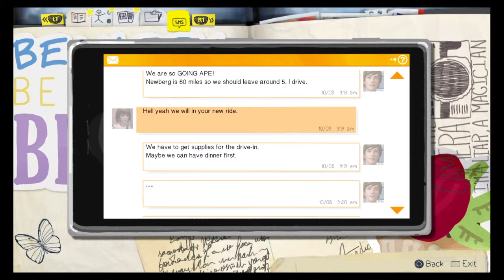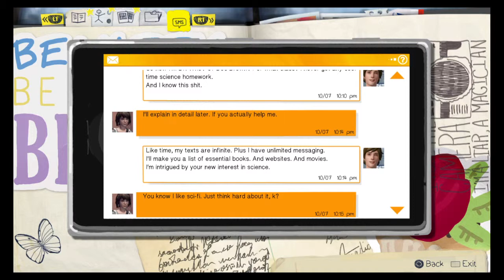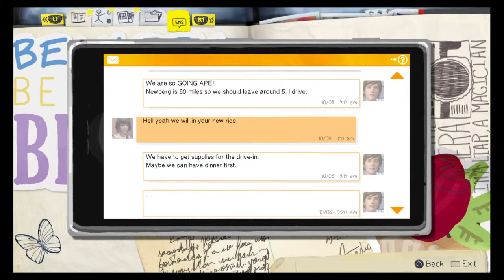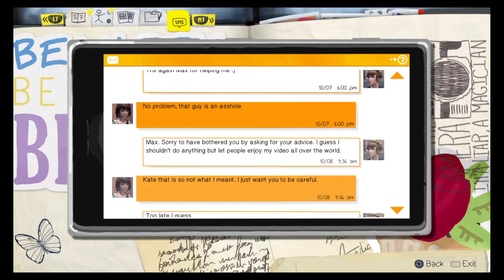Life Is Strange: Out Of Time [EP2][PART 5]